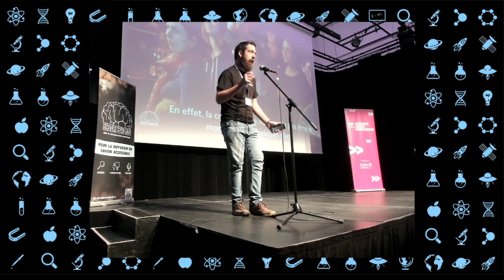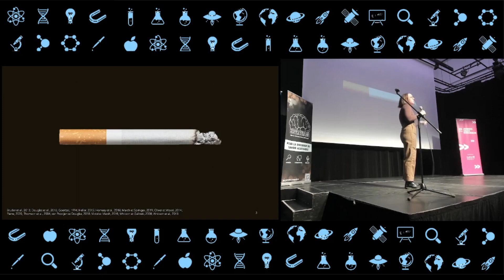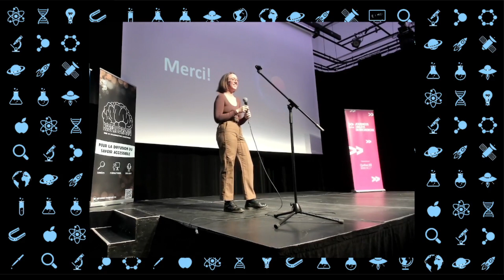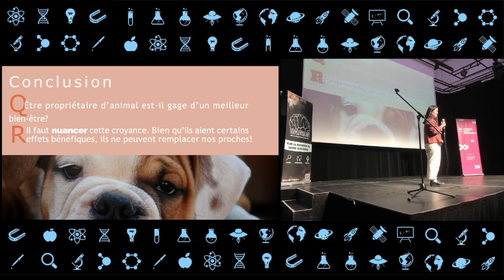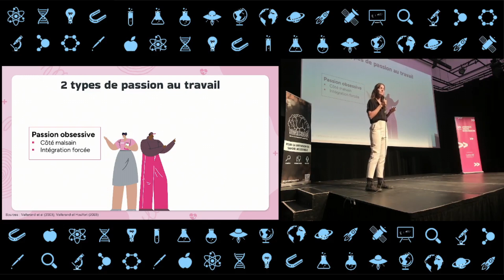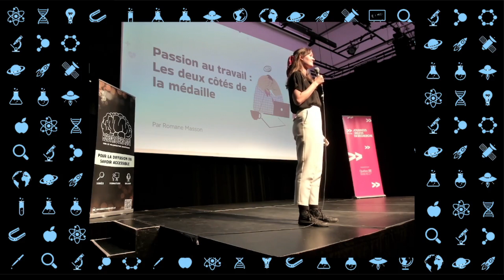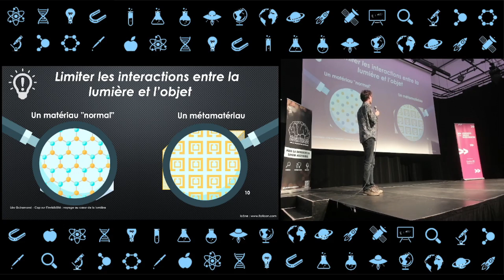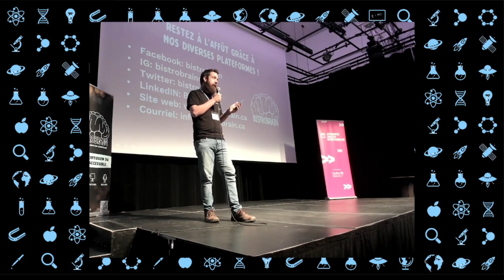Démonte ton mythe MTL - 27 octobre 2023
Marie-Jeanne Léonard - Plonger dans le complotisme: plus commun qu’on le pense?
Liane Poliquin - Avoir un animal pour sa santé mentale? C'est pas bête!
Romane Masson - Passion au travail : les deux côtés de la médaille
Léo GUIRAMAND - Cap sur l’invisibilité : voyage au cœur de la lumière

Présentations données au cours de la soirée de vulgarisation « Démonte ton mythe! » à l'agora des sciences du Coeur des sciences UQAM à Montréal.

Merci à nos commanditaires : l'ACFAS.